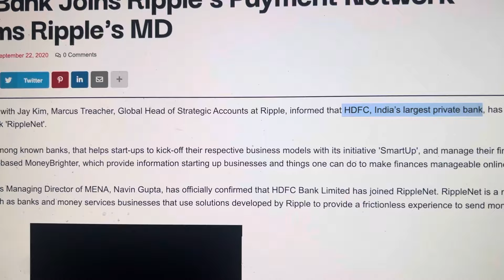WARNING…USA DOLLAR ABOUT TO GET SMASHED…THAILAND & ASIAN COUNTRIES JOIN BRICS!